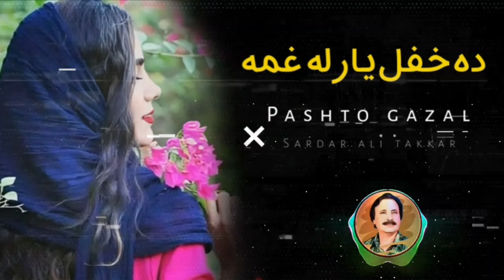Yaar La Ghama - Sardar Ali Takkar Ghazal - Pashto Sad Song - سردار علی ٹکر